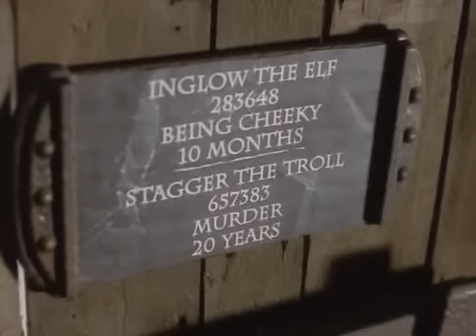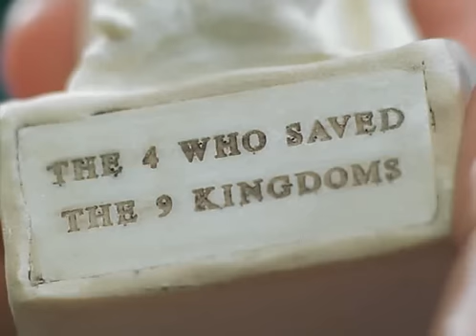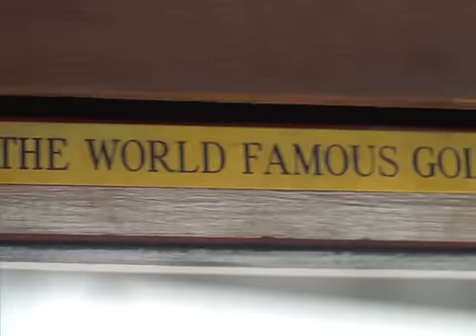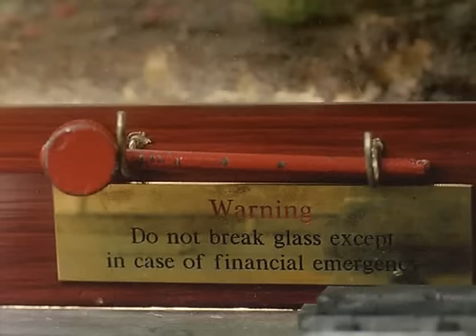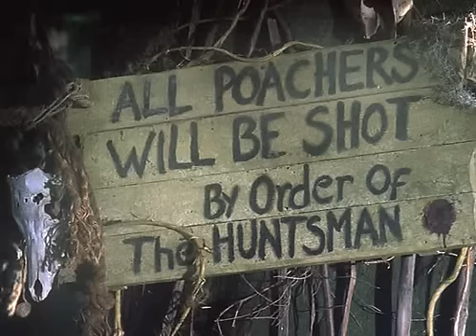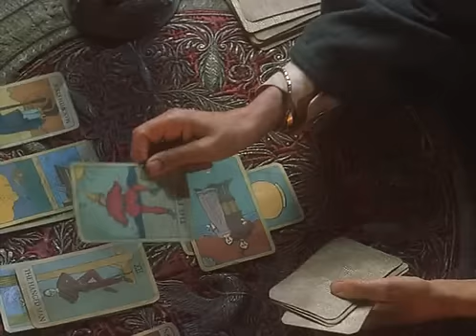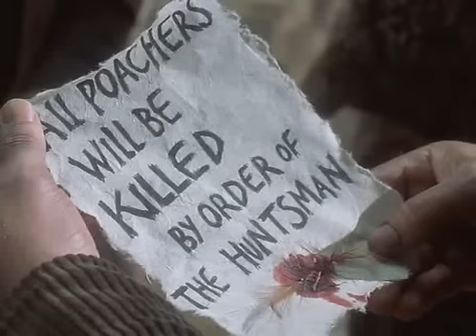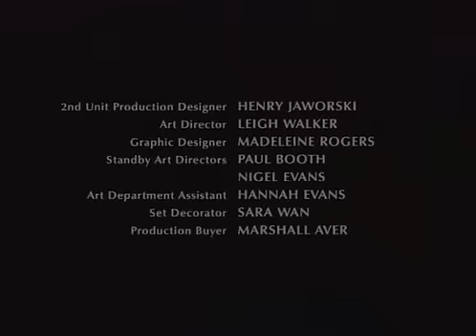Desáté království celý film